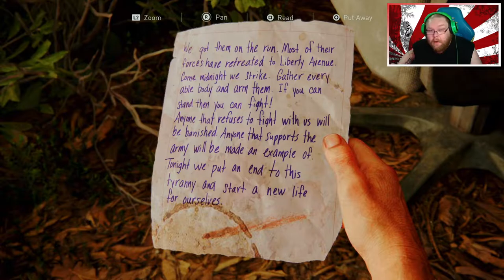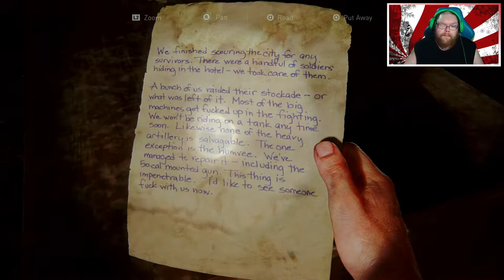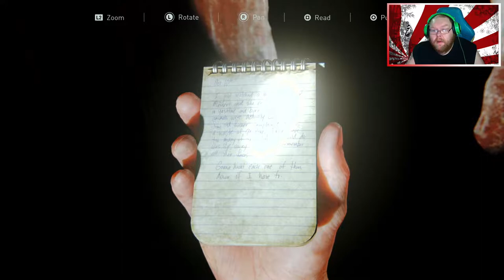The Last Of Us Part 1 PS5 (Part 13)